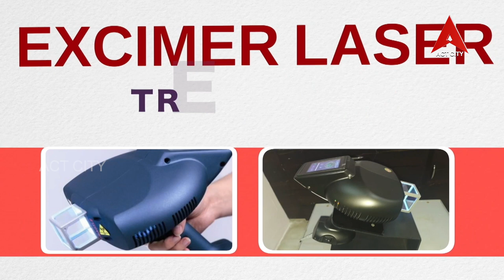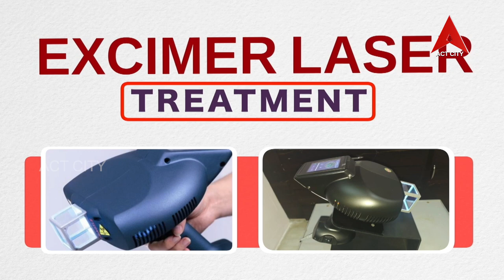హెల్త్ లైన్ కార్యక్రమం // డాక్టర్ Dr. A శ్రీనివాస్ - చర్మవ్యాధులు మరియు కాస్మటాలజీ వైద్య నిపుణులు